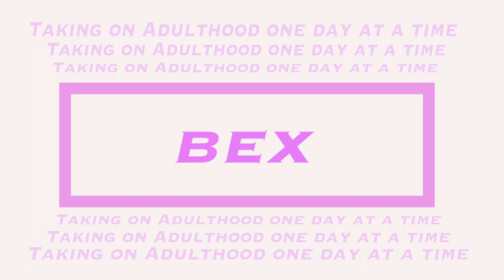MUKBANG!! & Venting About My First Month Of Law School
Well well well, look who decided to finally post this week. I'M SORRY!!! I nee to improve my time management skills for the sake of consistency! I will be better. I promise... I hope the way I look in this video gives you some insight has to how I've been struggling the past few weeks hahaha. I'm really excited about this video though because I've never filmed a mukbang before!! If you don't like chewing, I tried my best to cut out most of it, so don't worry lol. So grab your snack or dinner and sit down to chat with me! In this video, I get some things off my chest (had to let that hurt out my heart) and tell you all about my first month of law school. It has been fun, but also verrrry trying and I wanted to give you all the real on what it is like and how I feel currently. Don't worry! Things are getting better and this month I'll be able to vlog more and show you all how I'm tackling my school work.

For those wondering what I am eating, it's Ethiopian food! I got it from a restaurant thought because I can't cook my own culture's food :) If you have never had Ethiopian food before, you better go try some!!!